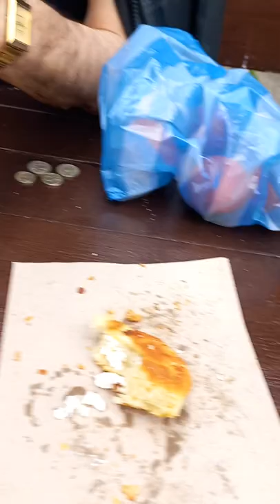Храним гълъби и куче вълча порода пред баничарницата в Т-ще